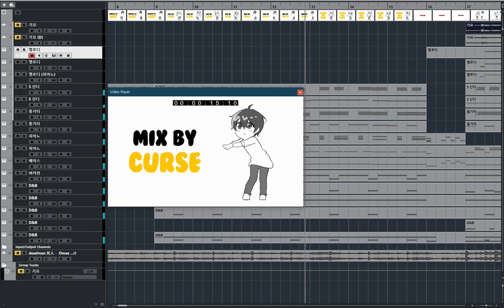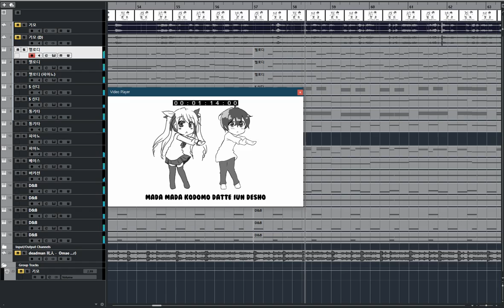[청음] deadman 死人 - Omae Wa Mou